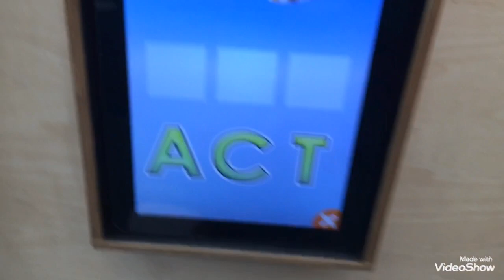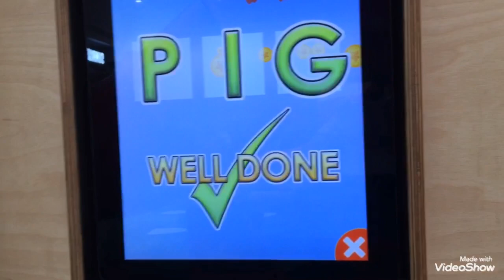Learning by playing with Barrah//parkmore shopping center//fun time 😜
Barrah enjoyed a lot in the parkmore shopping center play ground.